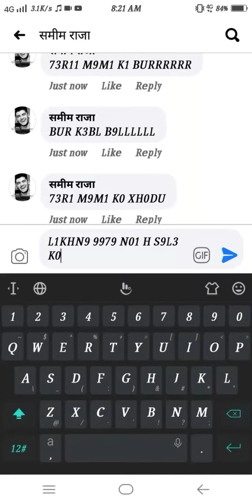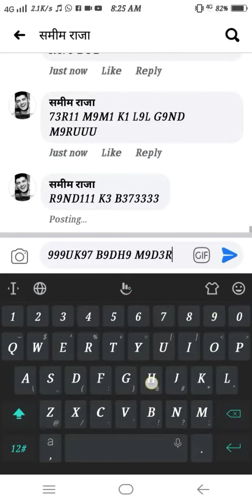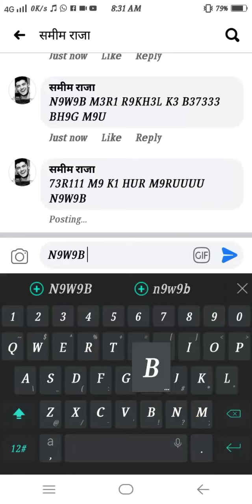7!G3R-K9'P1LL9'-N9W98-CL!P'B0LK3-0WN'V!D30-F9R9R-XHUD_M9R'GY9'-BY-S9M33M-P9P9-"❤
7H3 B11G3S7 M9D3RXH0D 71G3R"_😹💋🐋

71G3R K9 V3R1FY B99P"_😹🐋

S9M33M XHU71Y9 H3R3"__😌 (Y)